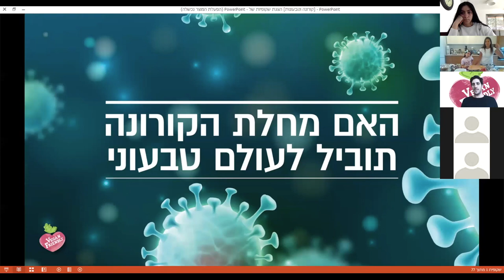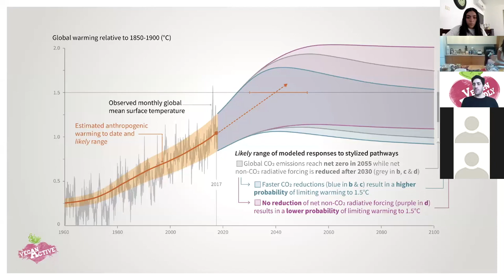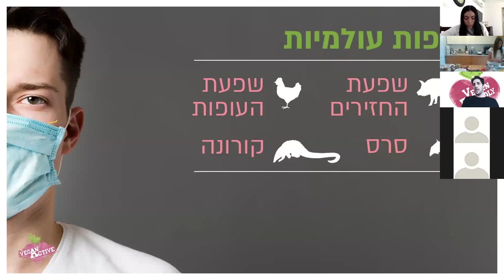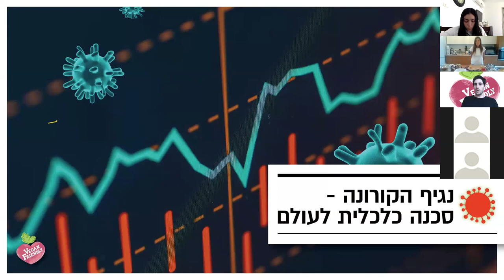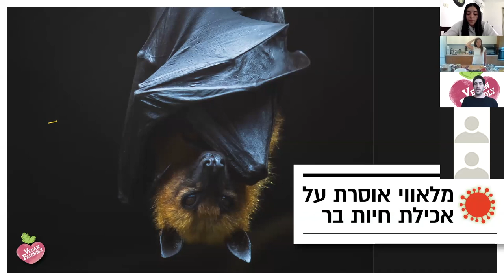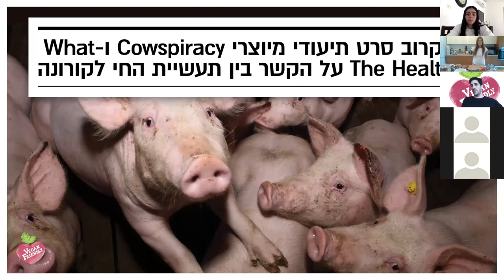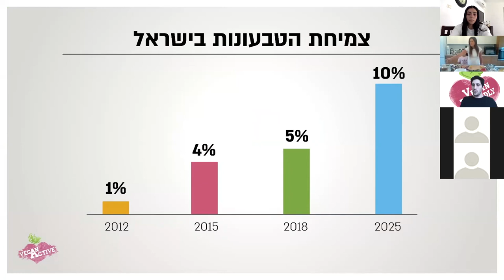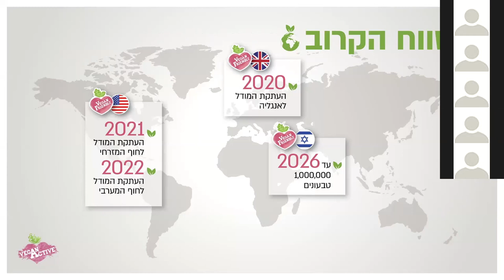האם מחלת הקורונה תוביל לעולם טבעוני? הוובינר הראשון של ויגן פרנדלי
צפו בהרצאה של עמרי פז, מנכ"ל ויגן פרנדלי ובסדנת הבישול עם ענף רשף גלעד להכנת אוכל ביתי, בריא וטבעוני